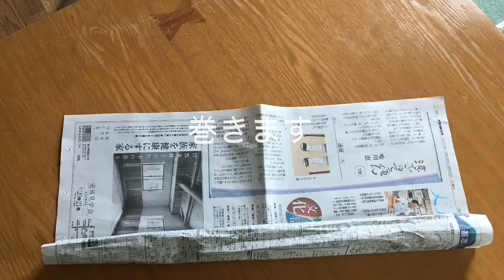新聞紙と折り紙で作る「お正月リース」の作り方 How to make "New Year Lease" made with newspaper and Origami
リースの土台を新聞紙で作りそこに折り紙で作ったイノシシ、かがみもち、富士山、だるま、かどまつを貼り付けて完成させます。

その他の動画はこちらから。